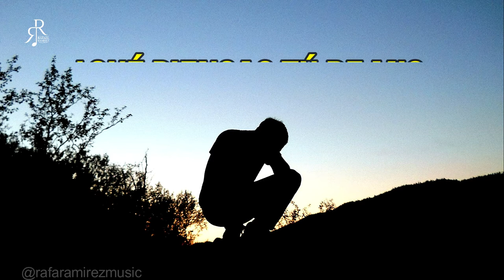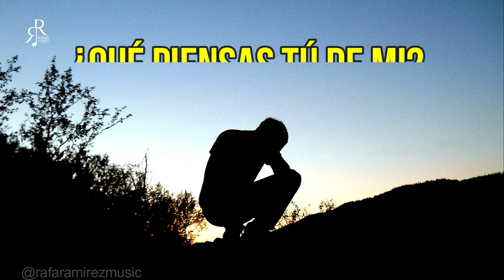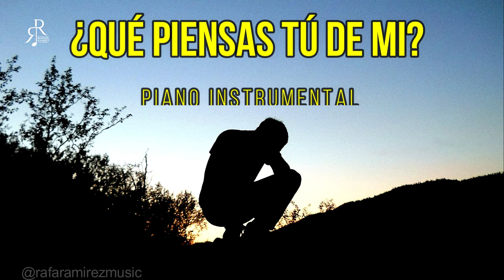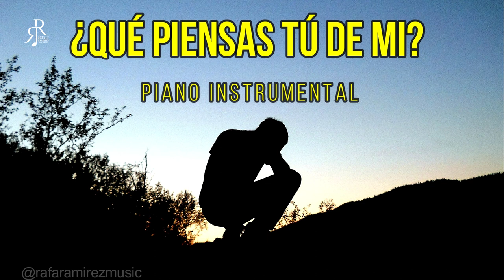¿Qué piensas tú de mi? PIANO INSTRUMENTAL-RAFAEL RAMIREZ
Hola amigos y amigas les comparto esta hermosa canción QUE PIENSAS TU DE MI? de RAFAEL RAMIREZ, version intrumental ,esperando sea de gran bendición para todos.

DI LA PALABRA

ORACIÓN DE GRATITUD

DIVINO LLAMAMIENTO

SOBRENATURAL

MUEVETE AQUI

QUIERO VIVIR EN SANTIDAD

AUMENTA NUESTRA FE

A CUENTAS CONTIGO

TU PRESENCIA

TU PERFECTO AMOR

CUANDO YA PUEDAS MA'S

LAS HERIDAS DEL PASADO

ME ARMAS OTRA VEZ

¿QUE PIENSAS TU DE MI ?

TE AMO

SOLO CONFIA

ESPERANZA DE VIDA